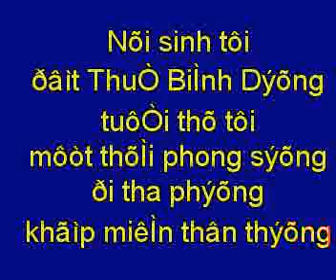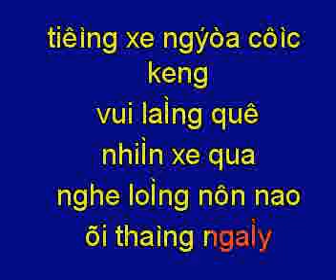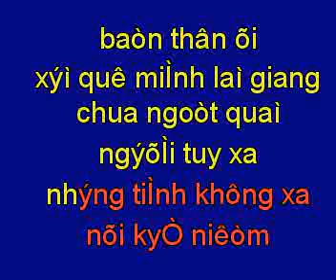binh duong tuoi tho toi